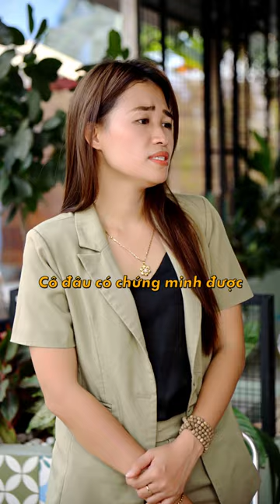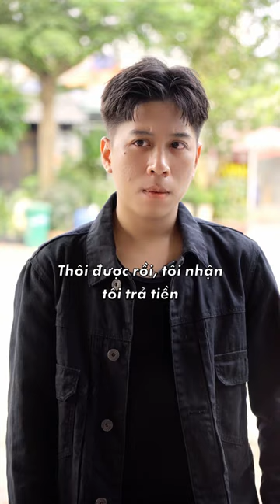Gậy ông đập lưng ông! Full | Nguyễn Trà Giang Tiktok